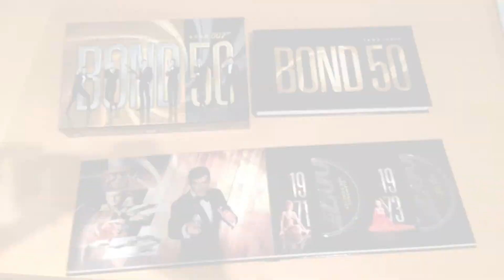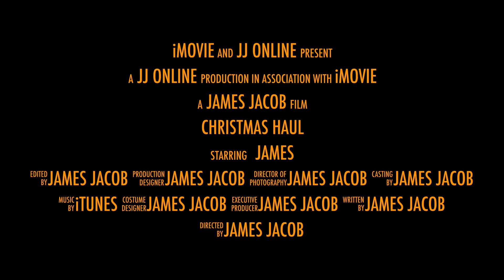Christmas Haul 2014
Just back from a week away with the family for Christmas, but I wanted to share a quick preview of what I have coming up over the next few weeks...!